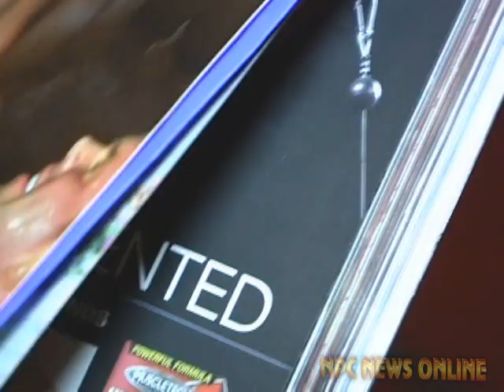2012 Pittsburgh Pro: Who Wins?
Phil Heath, Jay Cutler, Branch Warren and Dexter Jackson talking trash backstage at the Pittsburgh Pro